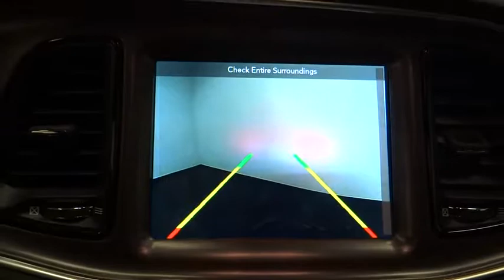2018 Dodge Challenger Norco, Corona, Riverside, San Bernardino, Ontario 18D231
2018 Dodge Challenger
2018 Dodge Challenger SXT Plus - Stock#: 18D231 - VIN#: 2C3CDZAG6JH177977